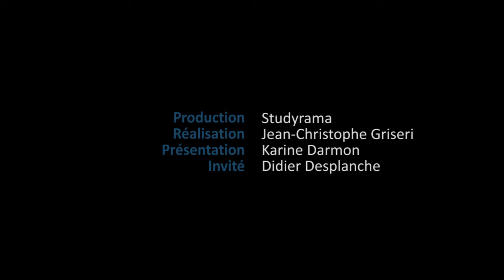ECAM Lyon : trois points forts que vous ne connaissez pas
Studyrama TV. International, entrepreneuriat, un recrutement qualitatif,  découvrez pourquoi l’ECAM Lyon, école d’ingénieurs post-bac, bat des taux records de partenaires internationaux et de moyenne au bac ? Découvrez également ce qu’est l’esprit ECAM et pourquoi les élèves s’y sentent heureux ! Didier Desplanche, directeur général ECAM Lyon a répondu aux questions de la rédaction de Studyrama TV.